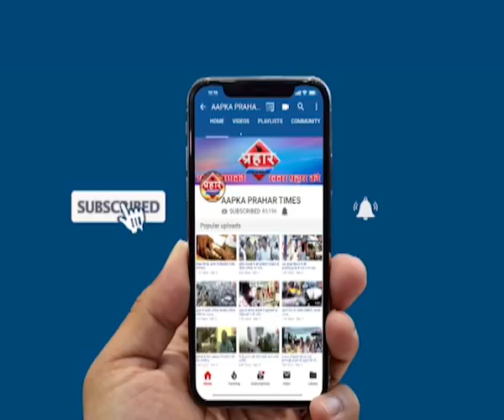Top5| जितेंद्र आव्हाड ने की कार्यवाई की मांग,साक्षी महाराज बिगड़े बोल | Prahar Times -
जितेंद्र आव्हाड ने की कार्यवाई की मांग,साक्षी महाराज बिगड़े बोल

1)महाराष्ट्र के आईएएस अफसर निधि चौधरी पर कार्रवाई की मांग

2)ठाणे में विकास के नाम पर काटे जा रहे पेड़ों के लिए विरोध

3),साक्षी महाराज ने ममता बनर्जी की तुलना हिरण्यकश्यप से की

4)शिक्षा के नाम पर देश की बेटियों से बनवाई जा रही रोटी

5)दो दर्जन से ज्यादा लोगो ने टोल प्लाजा पर की मारपीट

prahar times